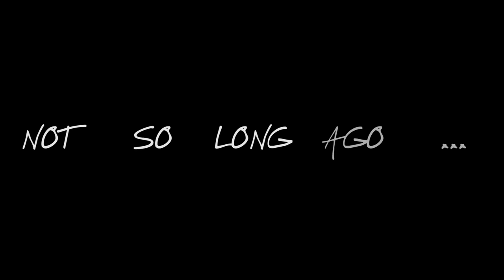Metallica: Hardwired...To Self-Destruct (Trailer)